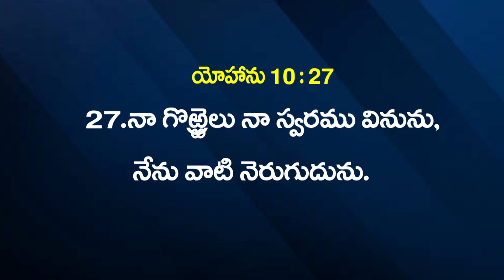నా గొఱ్ఱెలు నా స్వరము వినును || సిలువ మిషన్ || అడ్డాడ